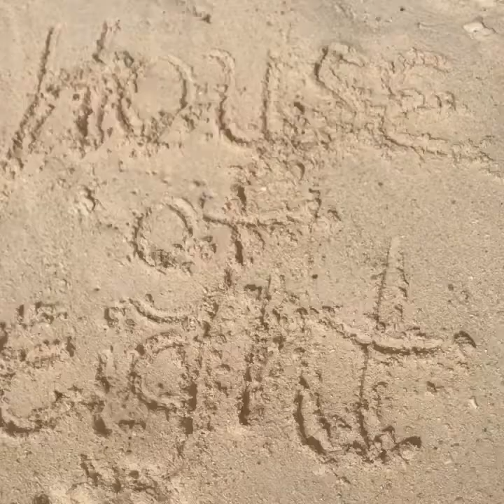Madison’s fever hit 103.8! Scary moment!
The twins were sick. Madison’s fever hit 103.8!  I felt scared and like nothing was working. She kept throwing up her medicine. We go to the doctor. Results and medicine...